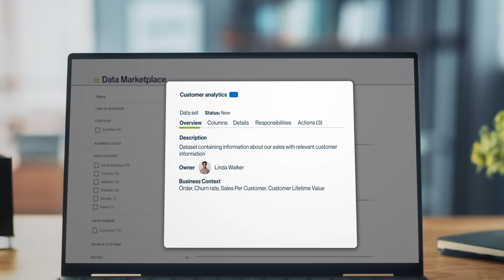TELUS improves trust in data with the help of Collibra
TELUS is a world-leading telecommunications company with over 18 million customer connections across a wide range of services. They rely on data and analytics to provide access to superior technology that improves the lives of their customers.

By partnering with Collibra, TELUS was able to break down silos and centralize information about their data assets in a data catalog — ensuring teams are able to find and understand trusted data efficiently. See how data intelligence has enabled them to reduce the time spent searching for information from hours to minutes and provide the foundation of high-quality, trusted data required to drive their AI, automation and reporting initiatives.